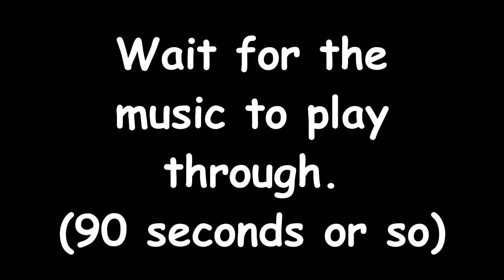Games with Gold BUSTED!!! Styx Master of Shadows - Music Lover Achievement Guide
A very easy to miss achievement within the first 10 minutes of Styx Master of Shadows.  Have a look and see how to listen to that sweet, sweet music coming from a tree.

Games with Gold BUSTED!!! series brings you the quickest and easiest way to unlock some of those tricky or missable achievements in your free Games with Gold titles on Xbox One & Xbox 360.

Styx Master of Shadows was free on Games with Gold through February 2016 and March 2016, so we helpful folk at Hype Train Productions thought we could help you snatch a few of those trickier to unlock achievements.

Credit for video creation, audio and gameplay to Dave "crowbo 360".